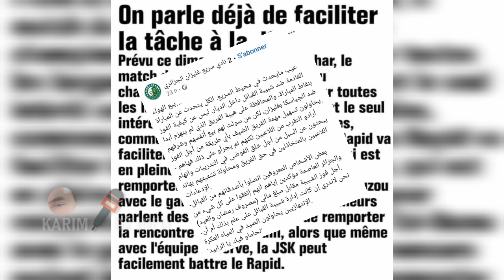فريق غليزان, %99 في القسم الثاني راهم يقولو الماتش مبيوع, لتسهيل فوز شبيبة القبائل في غليزان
لا اعرف لماذا كل هذا الحقد على فريق كان دائما يشرف الراية الوطنية كلما ياتي موعد مباراة, شبيبة القبائل يكون هناك كلام عن المباراة في بسكرة, في امل الاربعاء, في شلغوم العيد, ها نحن مع فريق غليزان, 25 مباراة لم يفوزوا سوى بثلاثة واليوم يتكلمون الاشخاص يريدون تسهيل المهمة لشبيبة القبائل, من اجل الفوز على سريع غليزان, في غليزان لماذا كل هذا عندما تلعب الفرق الاخرى لا يوجد هناك كلام لكن عندما يلعب فريق الكناري, هناك دائما كلام نحن قادمون الى غليزان, من اجل مباراة كرة قدم والفائز فيها نقول لهم مبروك والخاسر نقول له حظ اوفر هذة مجرد كرة لا يجب ان تخرج عن نطاقها الرياضي وشكرا, karim